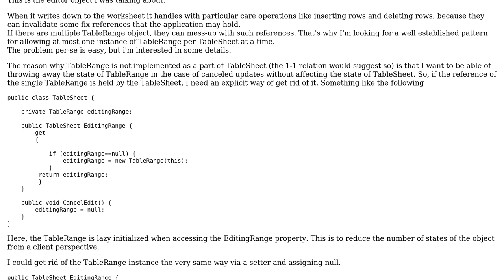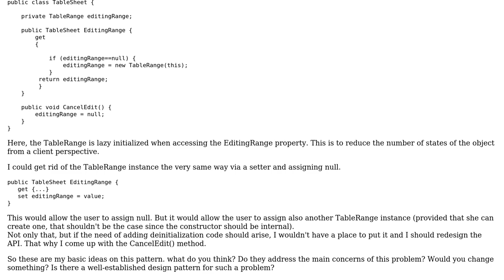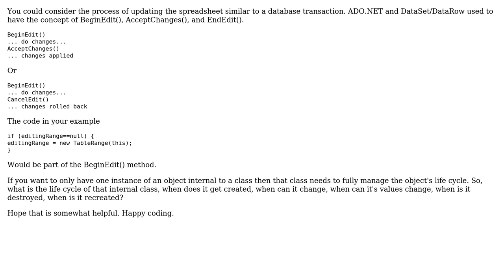design pattern for ensuring that a container object has at most one instance of an editor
Software Engineering: design pattern for ensuring that a container object has at most one instance of an editor

With thanks & praise to God, and with thanks to the many people who have made this project possible! You are responsible for your own actions.